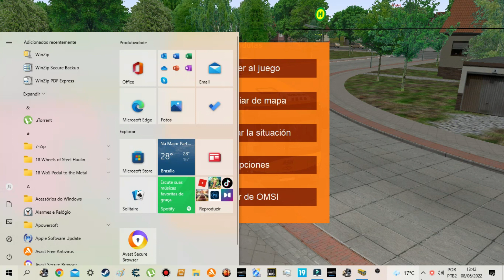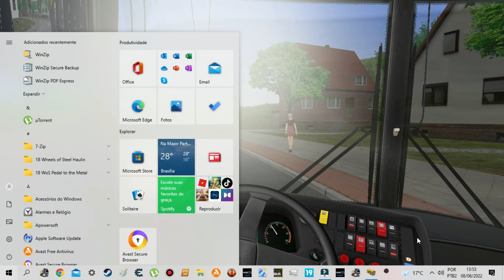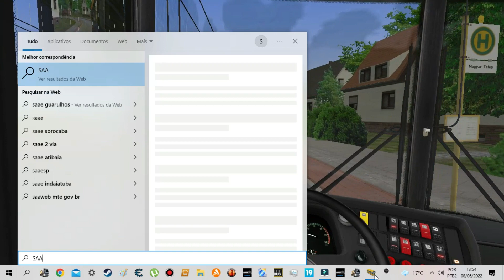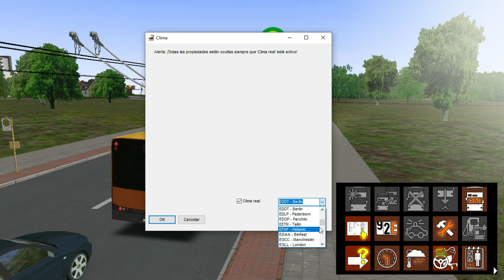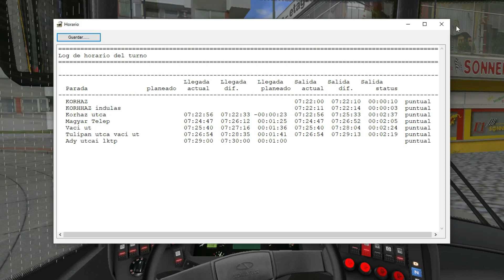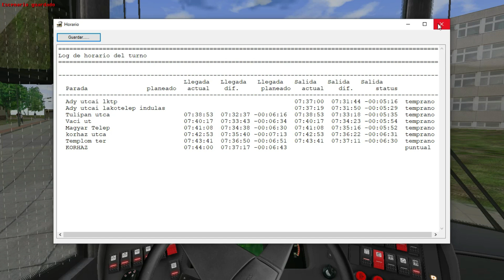Omsi 2 New Trolleybus Mod - Solaris Skoda 27TR BG (Beta)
+ Download e Mapa Grundorf Trolleybus By Matesz028